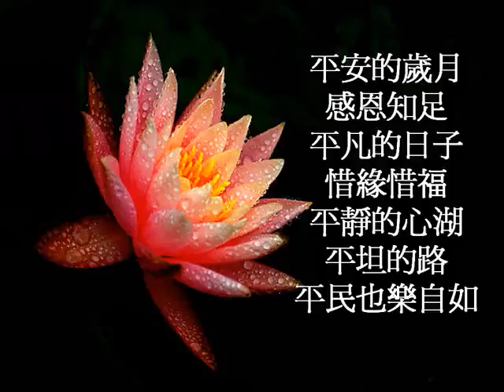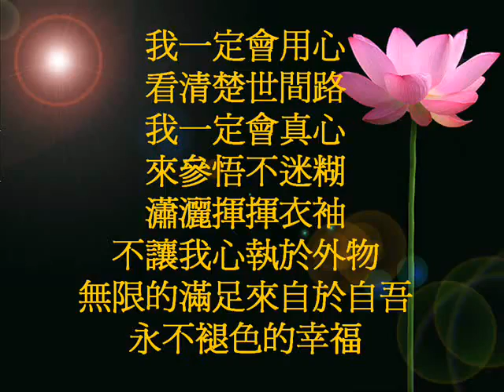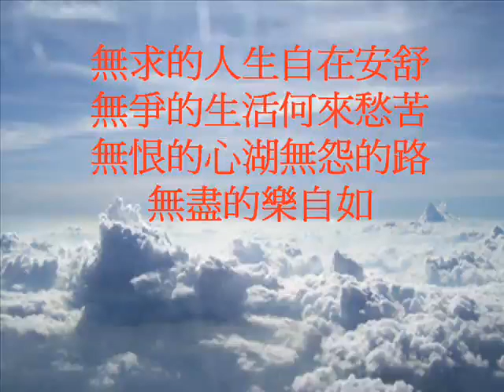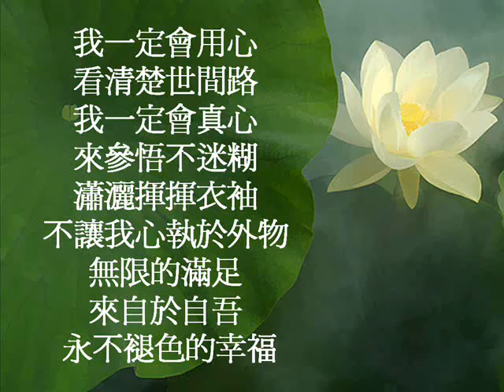永不退色的幸福